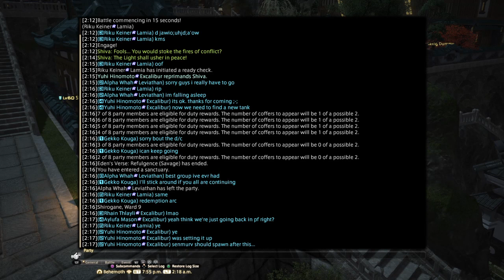FINAL FANTASY XIV_20200721023539